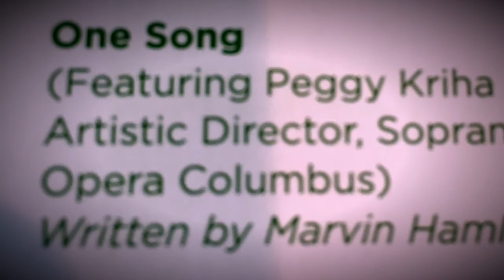One Song - The Music Of Marvin Hamlisch